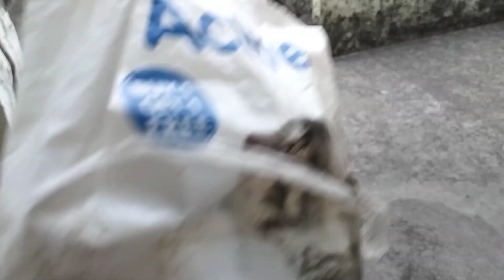देखो कैसे देख रहा है इधर उधर सोच रहा है मुझको ये खोल दे बस और मैं यहां कूद जाऊ नीचे। kitti bachaa ❤️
cat lovers